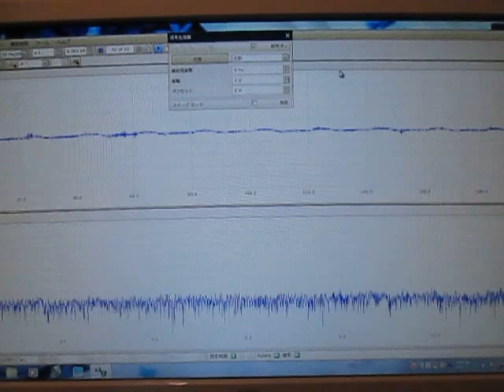超音波テスター Ultrasonic tester （超音波システム研究所 Ultrasonic-labo）